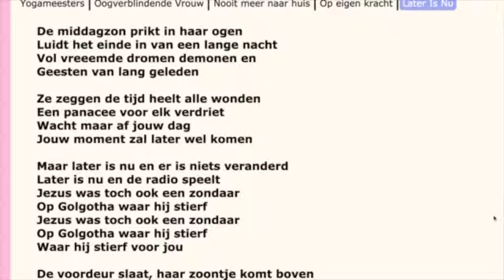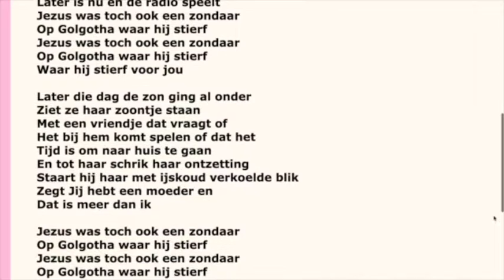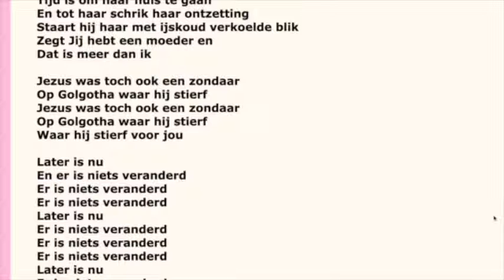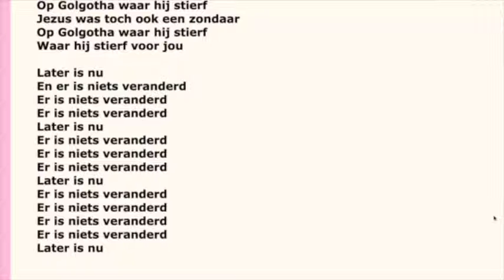CD-Donkere Dagen-Later Is Nu